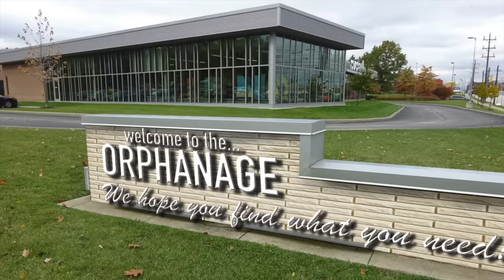SPIDER-MAN: NO WAY JOSÉ! Official Trailer: NOT FOR KIDS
A very good Spider-Man movie to see, five hours of multiverse action and romance, also mystery. Cast is this:

SAM: Peter Parkour
HANNAH STOCKING: Mary Giner
ANTHONY PADILLA: Miss Terio
PAULETTE JONES: Aunt May
JUDE B. LANSTON: Billed Spiderman
ADAM NEYLAN: Pizza Spiderman
GEORGINA LEAHY: Pregnant Spiderman
HELEN BROWNSTEIN: Doctor Madame Strange
BOBBY WORST: ASS GOBLIN
JÜRGEN KLAUSVONSCHWITZ: Doctor Grabstoomuch

Parody of the hit Marvel film: Spider-Man: No Way Home 🏡 🕸